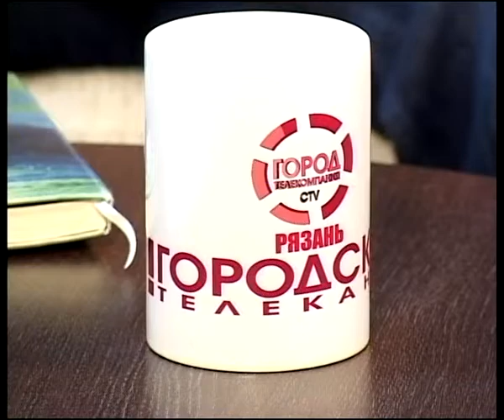7 минут 09.12.13 Юрий Чичерин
Участник и победитель экспедиции "Под крылом чайки"